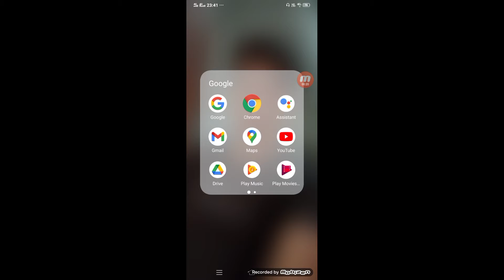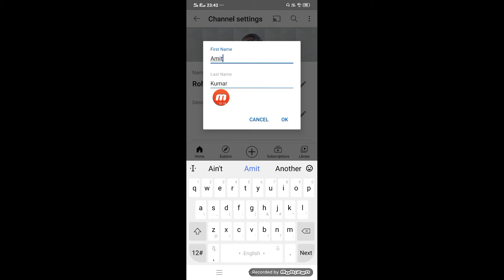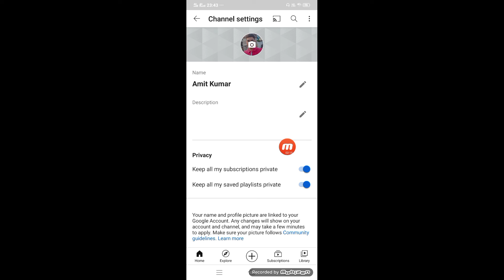YouTube Channel ka Name Kaise Change Kare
Doston is video mein aap sikhenge YouTube channel name Kaise change Karen thank you ?